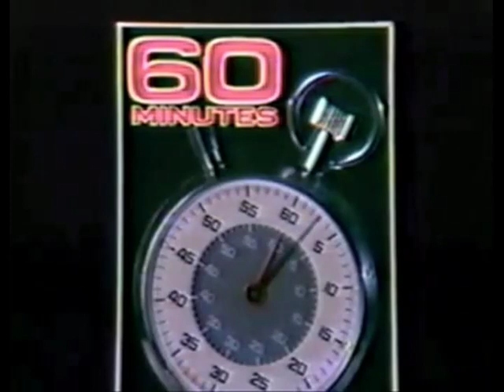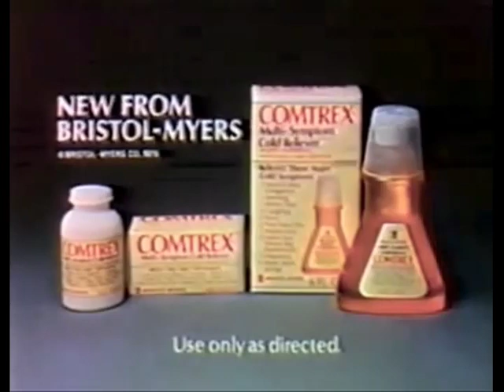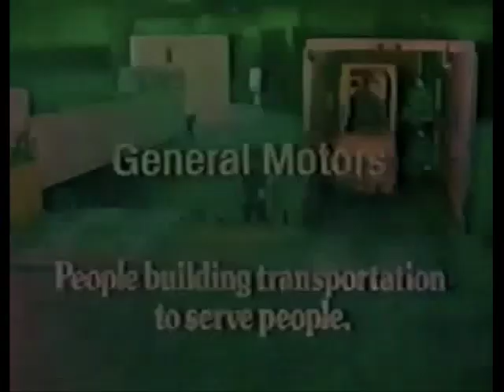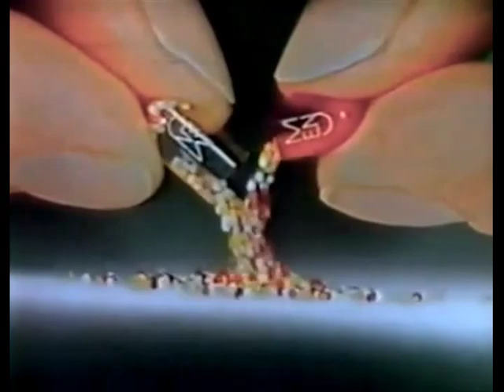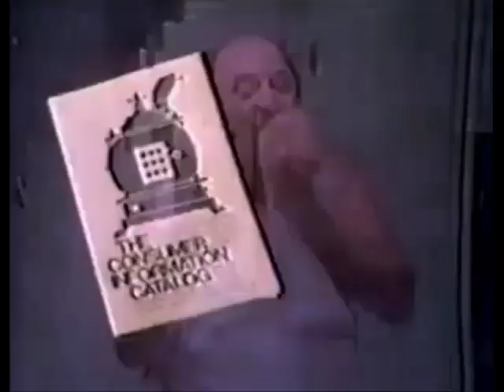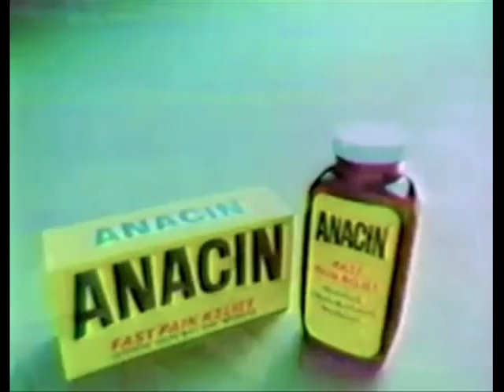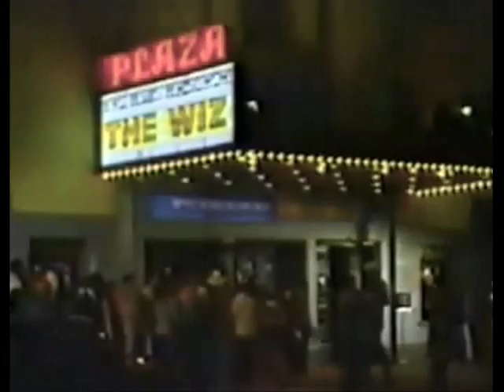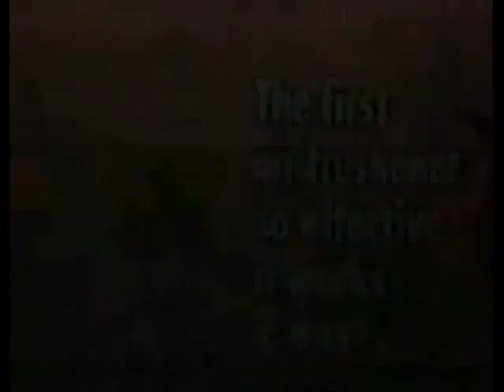Star Wars Holiday Special Commercials Only - November 17, 1978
It's November 17, 1978, and you're done dinner, Mom and Dad are finished with the news and the whole family is sitting down to watch the one-of-a-kind broadcast of the [now] infamous Star Wars Holiday Special. Oh - and you happen to live in Baltimore and are watching it on channel 2, WMAR TV. Well, these are the very commercials you watched that evening over that fateful two hours.